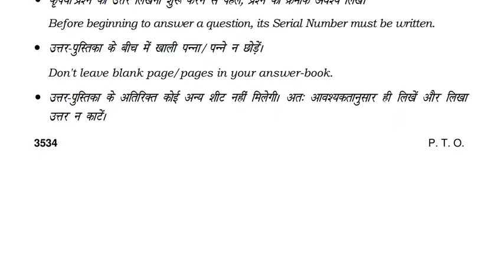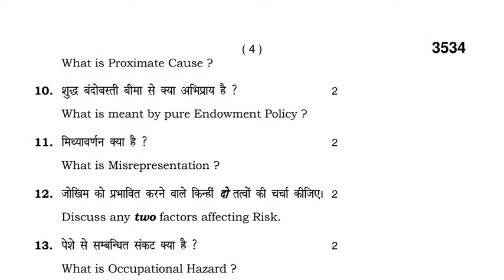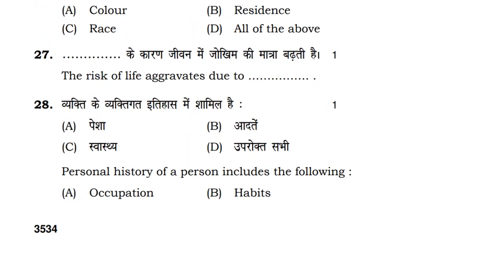Banking and Insurance Service Paper haryana Board